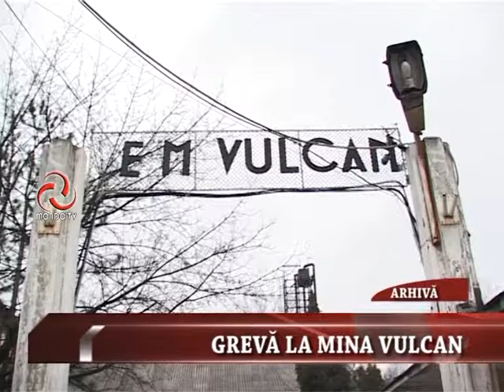ȘTIRILE MONDO TV : GREVA LA MINA VULCAN